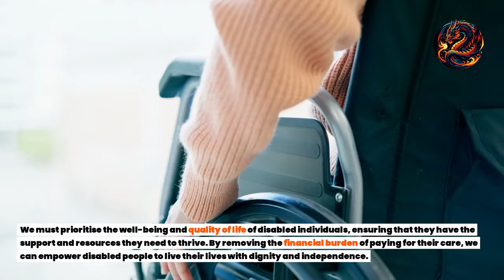How David Cameron And Nick Clegg Failed The Disabled Community.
David Cameron and Nick Clegg burdened the disabled people.

I stand before you today to address a matter of utmost urgency and importance. For far too long, disabled individuals in our society have been subjected to the harsh consequences of austerity measures that disproportionately affect their access to essential social care.

Since the coalition between the Liberal Democrats and the Conservative party under Nick Clegg and David Cameron, disabled people have been burdened with the unjust requirement to pay towards their care. This has resulted in monthly bills exceeding £400 for some individuals, placing an unbearable financial strain on those who are already facing significant challenges due to their disabilities.

We must acknowledge that access to social care is a fundamental right, not a luxury, and it should be provided without imposing an undue financial burden on the most vulnerable members of our society. By removing the requirement for disabled people to pay towards their care, we can begin to restore dignity and respect to those who have been marginalized for far too long.

The United Nations has declared that the 2016 austerity agenda under David Cameron was a breach of human rights for disabled people. It is our duty as a society to rectify this injustice and create a more inclusive and compassionate environment for all.

We must prioritize the well-being and quality of life of disabled individuals, ensuring that they have the support and resources they need to thrive. By removing the financial burden of paying for their care, we can empower disabled people to live their lives with dignity and independence.

As we look to the future, let us commit ourselves to building a society that values and supports every individual, regardless of their abilities or disabilities. Let us work together to create a brighter, more equitable future for all.

I implore you, esteemed members of the next government, to take immediate action to remove the austerity on disabled people having to pay towards their care. The time for change is now. Let us stand together and demonstrate our commitment to building a society that is truly inclusive and compassionate.

Thank you for your attention, and I urge you to act swiftly and decisively to address this pressing issue.